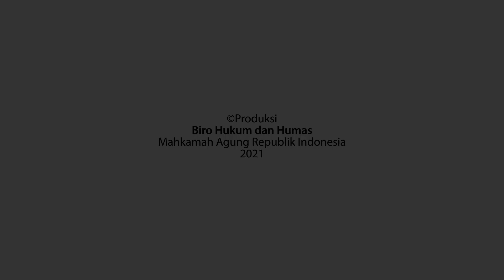Ucapan HUT MA ke-76 dari Pengadilan Negeri Makassar Kelas 1A Khusus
Ucapan HUT Mahkamah Agung RI yang ke-76 dari Pengadilan Negeri Makassar Kelas 1A Khusus, yang disampaikan dalam Bahasa Makassar

Terimakasih atas ucapannya, serta dukungan seluruh mitra kerja pada Mahkamah Agung RI selama ini.